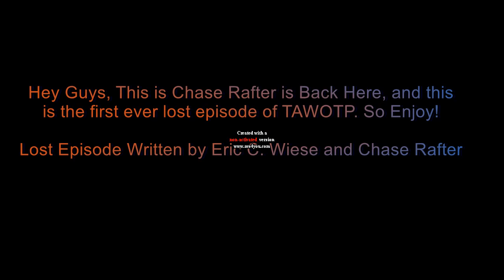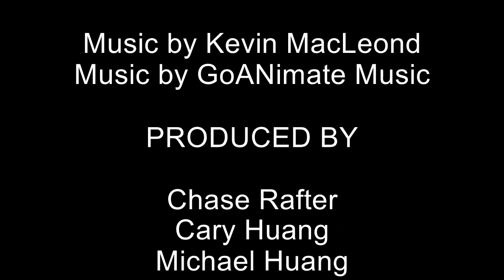TAWOTP Lost Episode 1 of 10: Stickboy's Bad Dream: The Horror Body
So this is my first ever lost episode on TAWOTP.

A clip for the upcoming TAWOG episode "The Nuisance" will air on October. And also aired online on September 22 before it airs on TV.